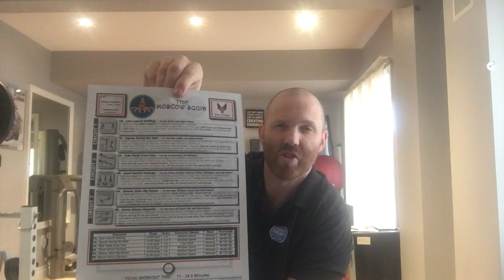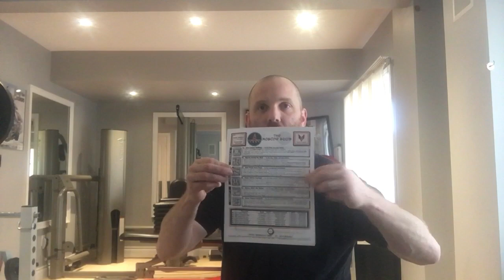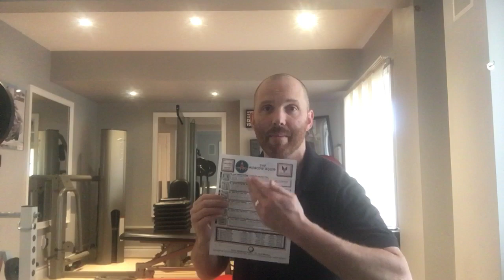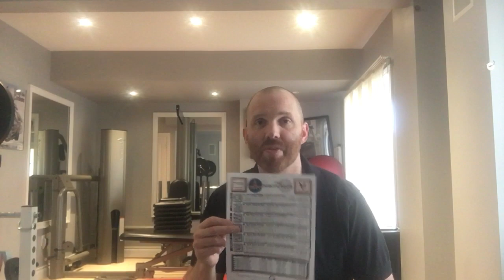How to do Virtual Training during the Covid-19 pandemic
Here is a simple and easy walk through on how you can transition your in-person fitness training clients to virtual clients during the Covid-19 crisis.   It’s all about evolution, and we encourage you to evolve your services and adapt to the challenges upon our industry.